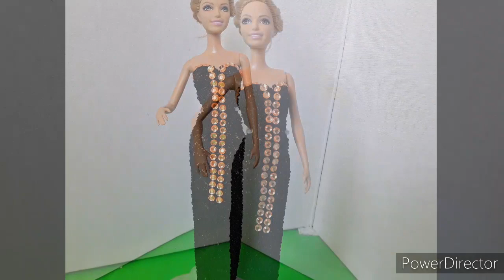Вечернее платье в пол для Барби. Урок шитья. Мастер-класс .